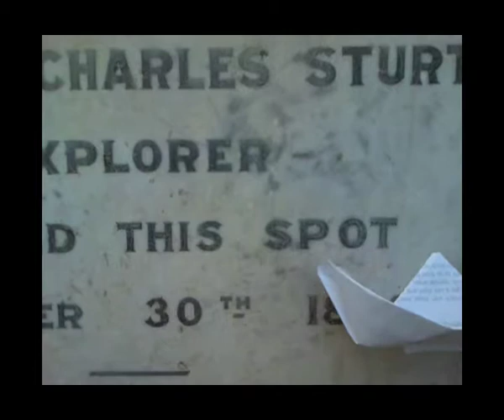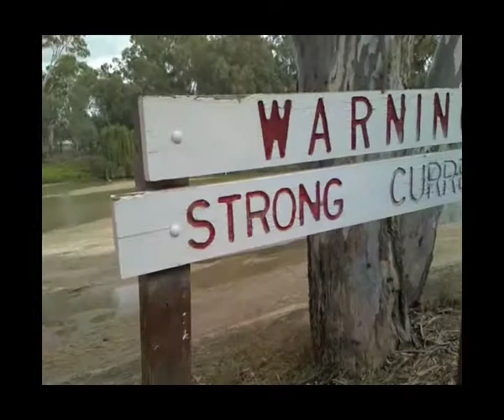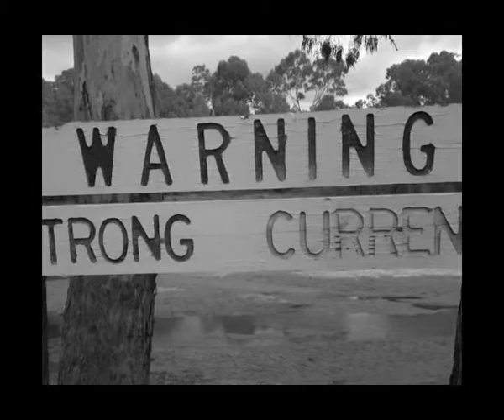Searching with paper boats after the Host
Performers: Tracy Mann and Hazem Shammas

In May 2009 Norie Neumark and Maria Miranda followed the trail of explorer Charles Sturt, whose party hauled a whaling boat over the mountains to sail downstream along the Murrumbidgee River to the Murray in search of an inland sea. Beginning in Sydney, the artists made a (miniature - paper) whaling boat to take along Sturts trail - the boat acting as a transportation/transformation device for their journey into memory and imagination. Making paper boats with found material along the way, and then with videos and soundtracks, they updated Sturt's journey as a performative media event for the 21st century. Three soundtracks, three scenes and a pile of paper boats.